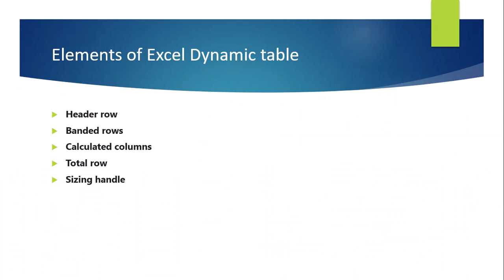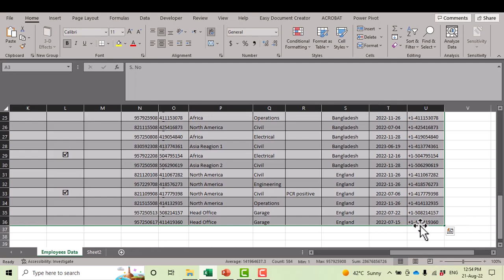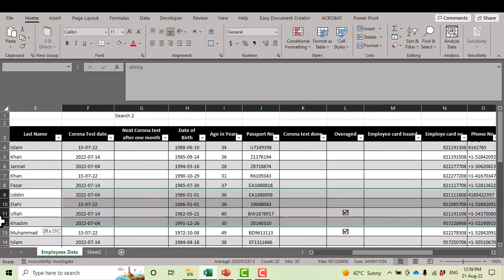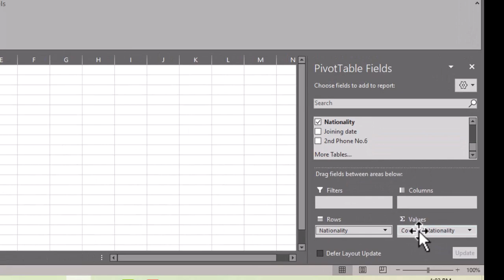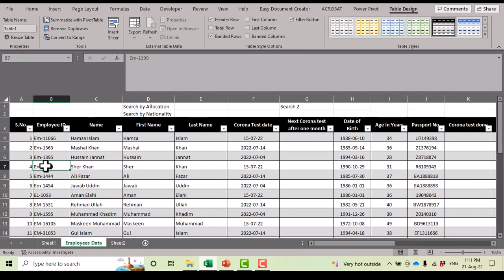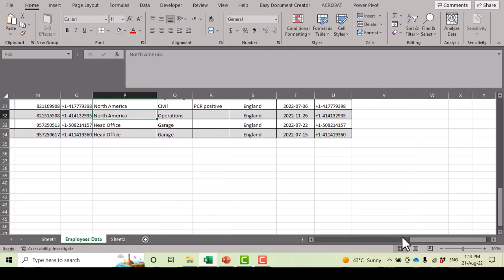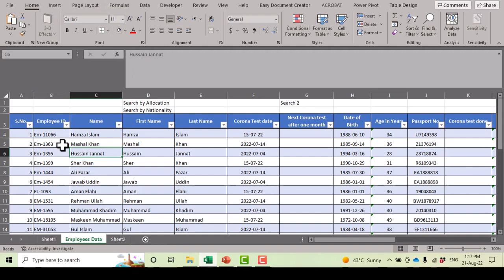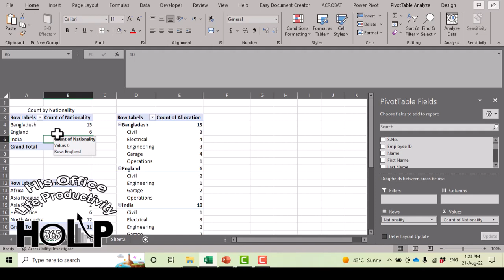All about Excel Table PART 2 | how to create table in excel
This short tutorial is best for Virtual assistants to improve their skills and earn money only. Our aim is to prepare VAs for the new techniques so they will be able to work effectively and productively online. After learning these skills the VAs will be able to work as Virtual assistant on Fiver, Amazon, Upwork, Guru, freelancer etc.
We will be posting regular tutorials for Virtual Assistants.
Because Learning is a journey and making the first steps is important to start this journey.